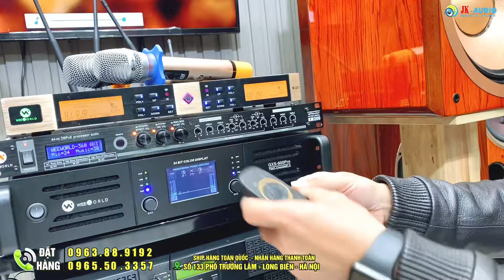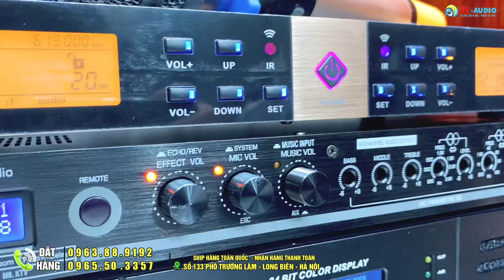Tặng 3tr cho bộ Dàn loa Full B12 Đẩy GXS600, vang km360,mic w321 Đón năm 2023 đầy may mắn và tài lộc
Hotline/Zalo: 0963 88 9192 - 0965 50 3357
Địa chỉ :Số 133 Phố Trường Lâm-Long Biên-Hà Nội